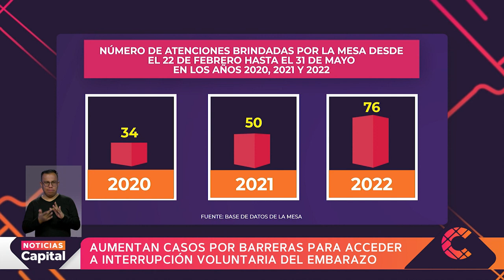Aumento de obstáculos para acceder a la interrupción voluntaria del embarazo en Colombia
NoticiasCapital | En lo corrido del 2022, se han incrementado las denuncias de mujeres que han enfrentado, cada vez más, obstáculos para acceder a la interrupción voluntaria del embarazo con respecto al año pasado. Así lo dio a conocer la Mesa por la Vida y la Salud de las Mujeres.